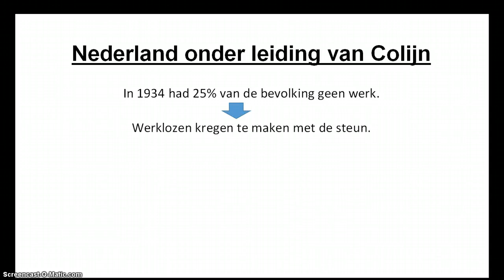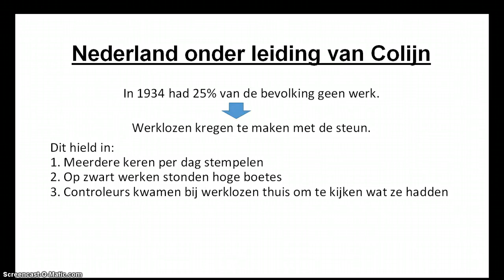Nederland onder leiding van Colijn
Nederland onder leiding van Colijn - Tijdvak van Wereldoorlogen